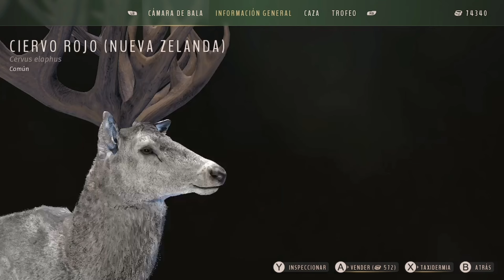Way Of The Hunter. Cazamos El Mejor Ciervo Rojo 5 ⭐ ⭐ ⭐ ⭐ ⭐ Con Ballesta El De Nueva Zelanda